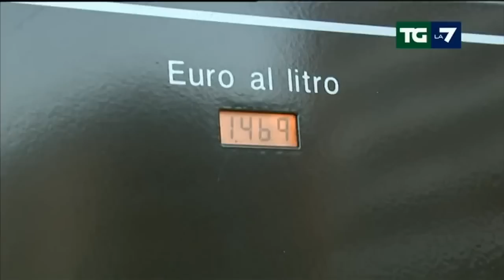Tutti gli aumenti previsti dal 1 gennaio 2015 - 31 dicembre 2014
Servizio del TGLa7 del 31 dicembre 2014